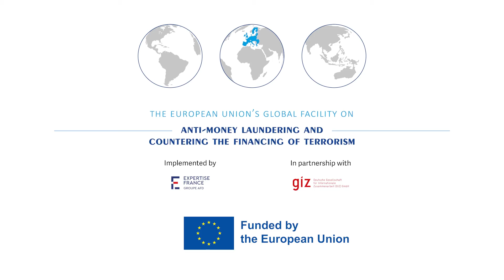Supporting Grey-Listed Countries on AML/CFT - By Arnaud Stien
Key Expert on Regulation and FIUs Arnaud Stien discusses the critical support needed for grey-listed countries facing strategic deficiencies in Anti-Money Laundering (AML) and Countering the Financing of Terrorism (CFT).

In this video, you'll learn:
(i) The importance of the EU Global Facility's work in assisting grey-listed countries.
(ii) How the Technical Assistance Coordination Committee (TACC) functions.
(iii) Strategies to coordinate tasks among different donors to avoid overlap.
(iv) The creation of a FATF requirements matrix for clear task management.